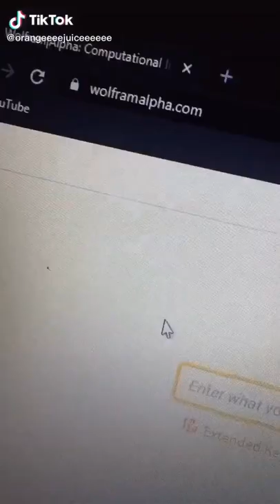The Best Websites for Students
Here are some Useful Websites for Students which can help students to study creatively.